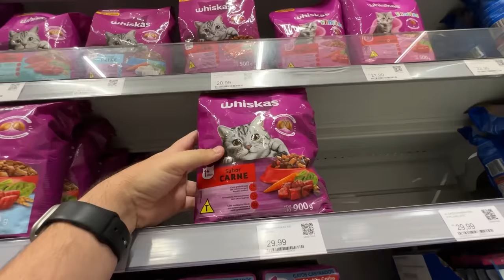ENCONTREI UM GATINHO ABANDONADO NO MEIO DO LIXO!